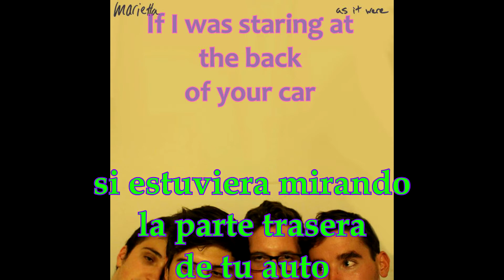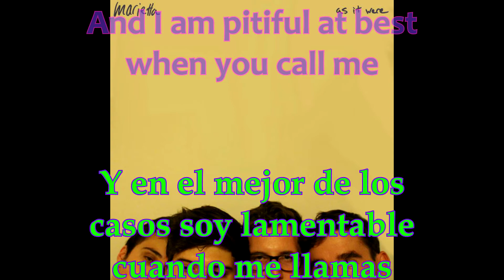Marietta - Ilai, Eli, A Lie (Sub-esp + Lyrics)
Marietta fue una banda emo de Filadeldia, Pensilvania. Esta canción es corta y tiene una lírica repetitiva, mas aún así me gustó y bueno. De paso les cuento que ya tengo una computadora nueva, así que ya estoy habilitado para hacer mas videos :J
Esta banda se separó, PERO formaron una nueva banda llamada Narradelphia, o eso me dijeron, fijense ustedes lol

Artista: Marietta
Álbum: As It Were
Canción: Ilai, Eli, A Lie
Año: 2015

I don't have any intention of making profit through this video, just did it to promote this band with spanish speaking people.